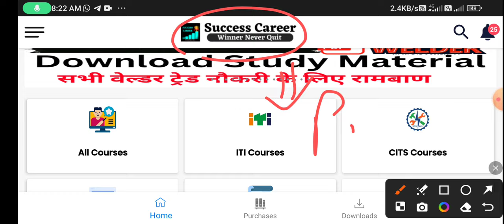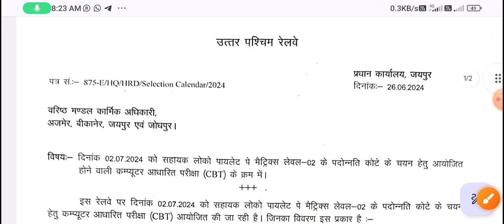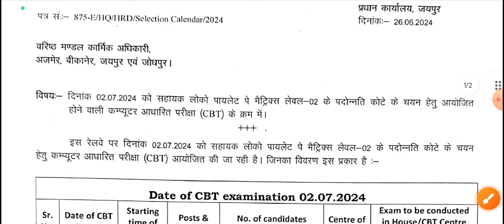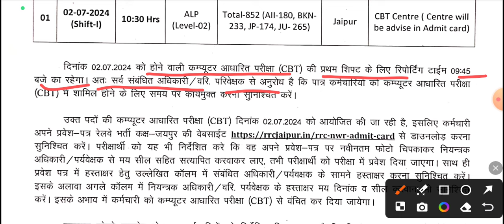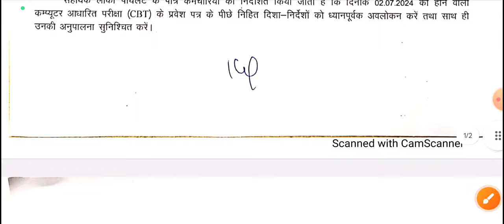Railway ALP Exam Date And Time Out | Railway Admit Card 2024 | RRB Jaipur ALP Exam बड़ी ख़बर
ABOUT CHANNEL
Regards:-
SUCCESS CAREER